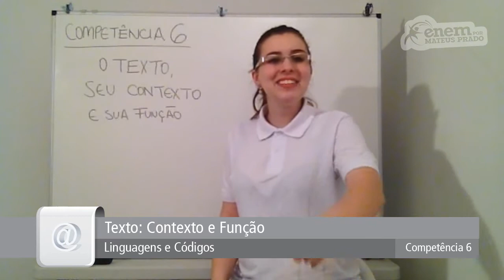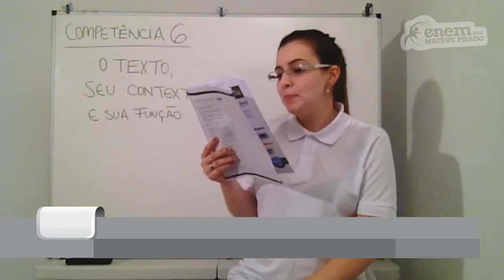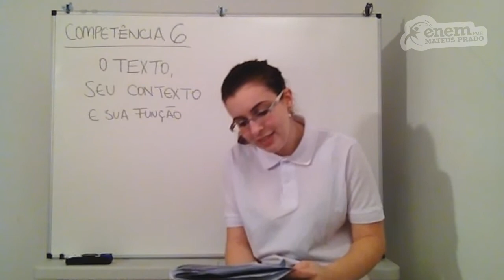GUIA ENEM - Linguagens e Códigos - Comp. 06 - Q39 Atividades